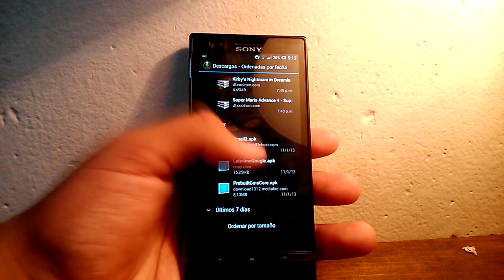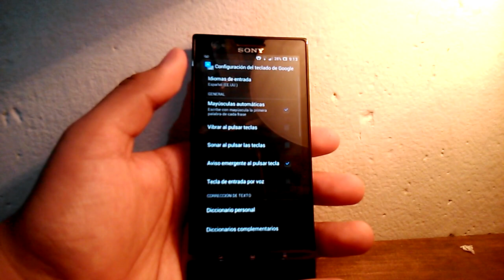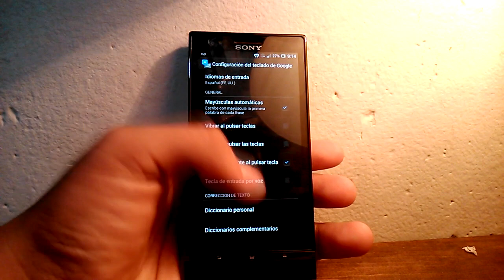Instalar el Teclado de Android 4.4 Kit Kat en cualquier Android | Descargar APK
♦¿QUIERES HABLAR CONMIGO? MI SKYPE: @tosho1255